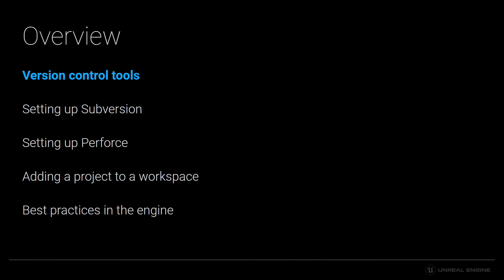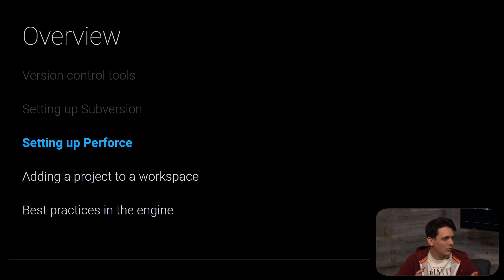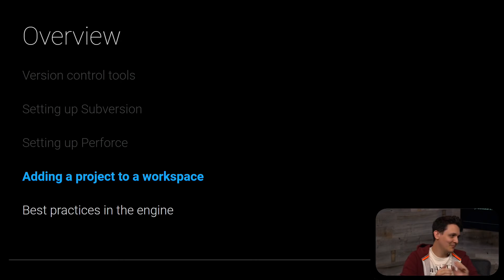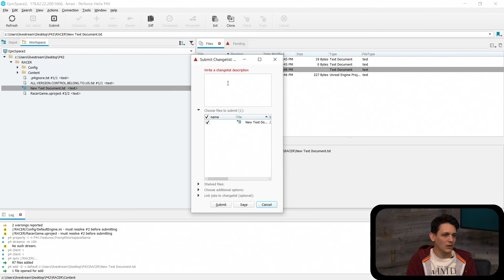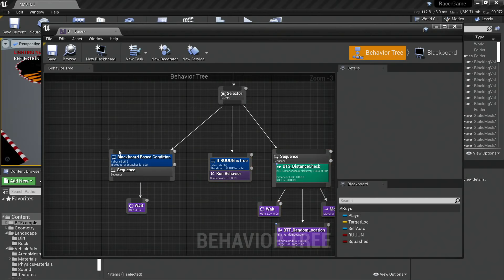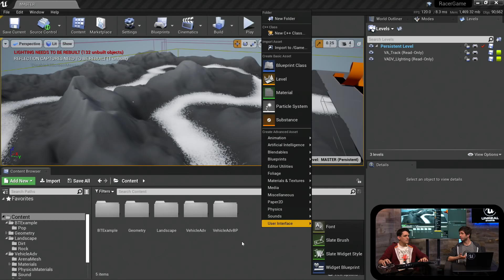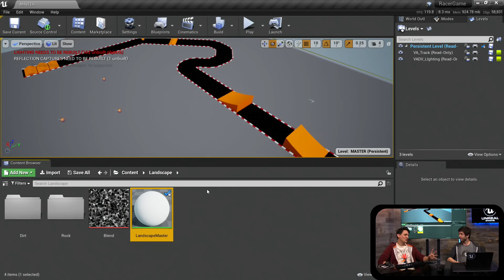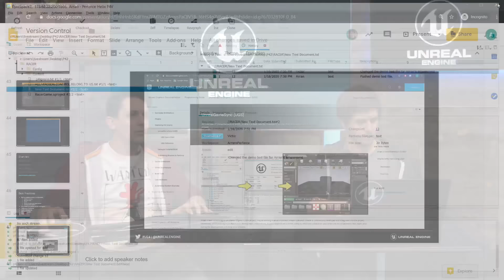Version Control Fundamentals | Live from HQ | Inside Unreal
At the core of any successful project lies planning, tools, and execution. To reduce risk and improve collaboration between developers, agile teams often implement Version Control systems to record changes to files over time, allowing them to easily recall specific versions at a later point. On this week's livestream, Arran Langmead will walk us through how to set up Subversion and Perforce and how to use the systems when working with Unreal Engine. Plus, we'll also discuss the hardware and software configurations that might be the best for your team.

NEWS

Discover Pixel Streaming: real-time distributed content for any device

Former Rocksteady devs form new studio to develop indie darling Trials of Fire

COMMUNITY SPOTLIGHT